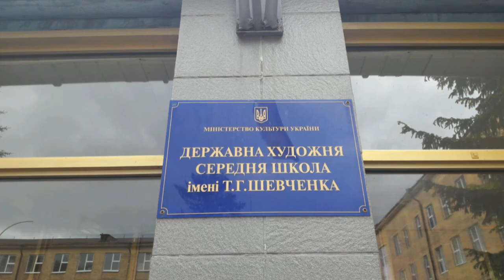Гончарство: як працює художник-кераміст? (3 частина)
СКОБ любителям народних ремесел! 🏺🏺🏺

Пропонуємо вам сьогодні переглянути заключну частину відео майстер-класу відомого українського художника кераміста Івана Бобкова.

➡ Іван Бобков - добрий друг Пласту, викладач київської художньої школи ім.Шевченка 👨🎓
➡ Вищу освіту здобув у Київському державному інституті декоративно-ужиткового мистецтва та дизайну ім. М. Бойчука (2004 р.), де навчався у відомих художників М. Д. Головка, Л. В. Свиди, Т. І. Музиченко, П. П. Печорного.
➡ Володіє багатьма техніками оздоблення керамічних виробів. Його твори вирізняються позитивною енергетикою, бурхливою фантазією, високою культурою виконання та мистецьким смаком.
➡ Є лауреатом Всеукраїнських молодіжних симпозіумів гончарного мистецтва в Чигирині (2004, 2005, 2006 рр.), у 2007 р. одержав Президентський грант для реалізації творчого проекту “Керамічне плесо історії”.
➡ У 2006 р. художник отримав гран-прі на сьомому міжнародному фестивалі скульптури, кераміки і гончарства “Аржиля” у Франції (м. Румазьєр-Лубер) за роботу “Клоун на леві”, а 2008 року став переможцем міжнародного конкурсу “Природа в мистецтві” (Франція, Париж).

Вивчайте професійну техніку гончарства від одного з кращих українських митців (3 част.майстер-класу)
Пластовий вишкільний центр